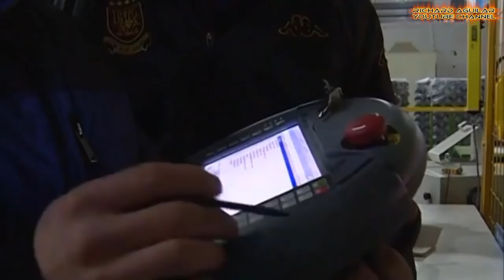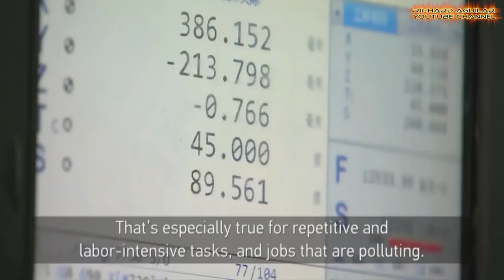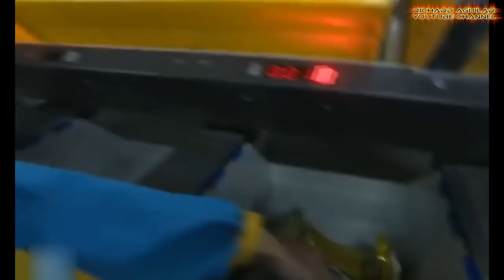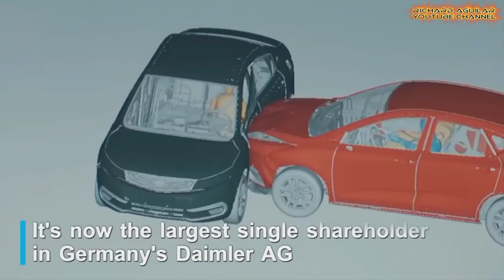Could China’s Automation Take Human Jobs? WATCH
In the past years, Chinese President Xi Jinping called for a “robot revolution”. And today, China has rapidly become a world leader in automation and robotics as they transformed most of their factories into places where robots are doing most of the jobs. But the question is “Could China’s Automation take human jobs?” WATCH the video from beginning till the end.

RECOMMENDED BOOKS ABOUT AI, ROBOTICS AND AUTOMATION:
Journey into AI
The Future of Leadership: AI, AUTOMATION, ROBOTICS
Artificial Intelligence: A Modern Approach